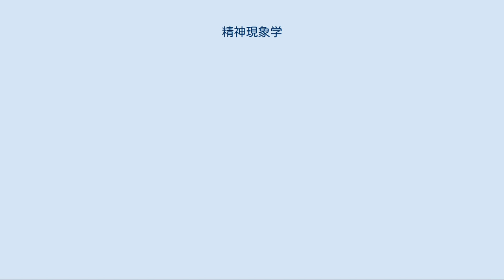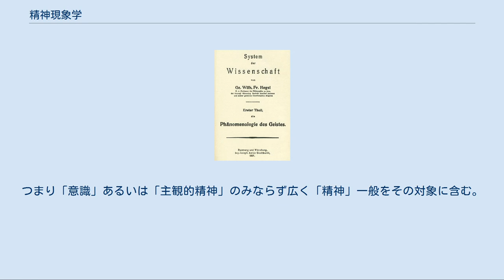精神現象学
ゲオルク・ヴィルヘルム・フリードリヒ・ヘーゲル
『精神現象学』（せいしんげんしょうがく、独：Phänomenologie des Geistes)は、G.W.F.ヘーゲル（1770年 - 1831年）が1807年に出版した著作。
原意は「精神の現象学」。
 精神現象学 本書は、観念論の立場にたって意識から出発し、弁証法によって次々と発展を続けることによって現象の背後にある物自体を認識し、主観と客観が統合された絶対的精神になるまでの過程を段階的に記述したもの。
カントの認識と物自体との不一致という思想を超克し、ドイツ観念論の先行者であるフィヒテ、シェリングも批判した上で、ヘーゲル独自の理論を打ち立てた初めての著書である。
難解をもって知られ、多くの哲学者に影響を与えた。
 序文の中にある「死を避け、荒廃から身を清く保つ生命ではなく、死に耐え、死のなかでおのれを維持する生命こそが精神の生命である。」という言葉が、この著作におけるヘーゲルの立場を端的かつ率直に示した表明として有名である。
ただし、この場合の死とは感性的・直観的ないし形式論理的な文脈のなかでの精神の自己喪失状態を表している。
 ヘーゲルの哲学大系の中では、「精神現象学」とは「意識」を問題とする哲学の分野である。
「精神現象学」の領域における「意識」の発展を、ヘーゲルの弁証法に基づいて示せば、 意識そのもの 自己意識 理性 の3段階を示す。
「意識そのもの」の段階では、「感性的意識」から「知覚」へ、そして「悟性」へと認識が深められる。
次にこのような認識の主体としての「自己」が自覚され、「自己意識」が生じる。
この「自己意識」と同質な意識を他者にも認めることによって、他人の「自己意識」をも認識し、単なる自我を超えた普遍的な、他者との共通性を持つ「自己」、「理性」の現れとしての「自己」を認識にするに至る。
この過程が「精神現象学」である。
 一方で『精神現象学』ではやや異なる広い意味での「精神現象学」が記述されており、前述の「理性」段階に至るまでの「精神現象学」に続いて、「客観的精神」「絶対的精神」をも考察の対象に含める。
つまり「意識」あるいは「主観的精神」のみならず広く「精神」一般をその対象に含む。
 本書の原題は「学の体系」(System der Wissenschaft)であって、ヘーゲル哲学体系の総論ないし導入として執筆されたものであるが、後に出版されたエンチクロペディーでは、精神現象学に対応する章はない。
 多くの訳書があるが、本書の構成はおおよそ以下のとおり。